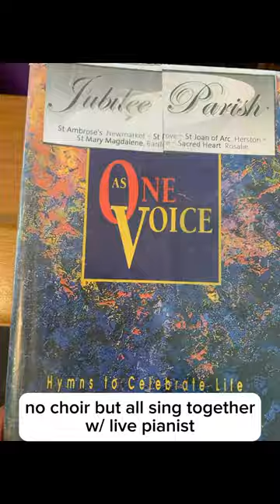Vlog#27: St. Joan of Arc Church, Catholic church near Unilodge Herston